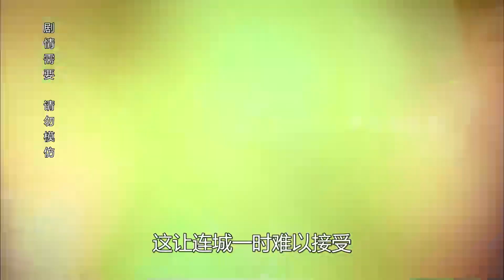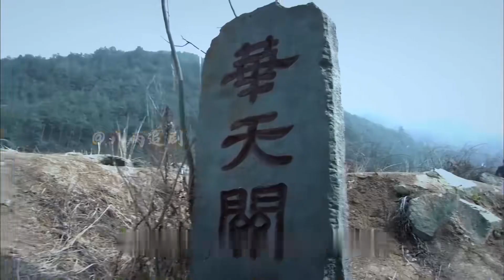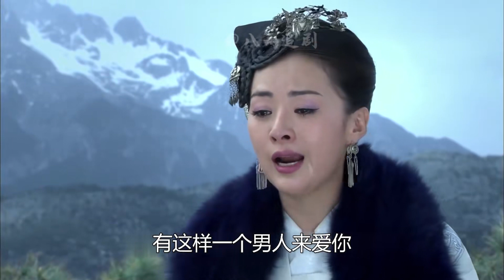奇緣7：貴妃進宮3年不愿洞房，下秒查出懷孕2個月，皇上當場傻眼 电视剧 drama Chinese drama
奇緣7：貴妃進宮3年不愿洞房，下秒查出懷孕2個月，皇上當場傻眼